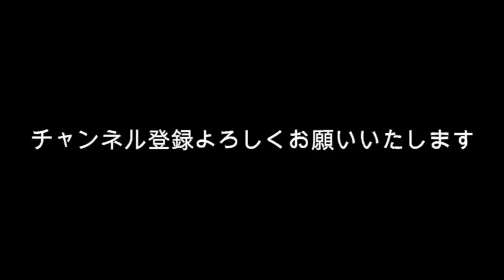佐藤健 綾瀬はるかの当て馬だった？